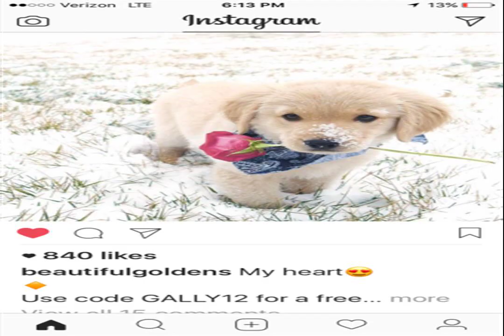GOVERNMENT Wealth WIDTH PALACE DILEMMA SOUND IDEAL